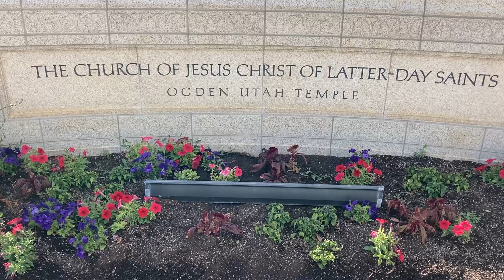Id rather have a fake smile than a nasty stare EpicRhythm Fantasy Jazz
Epicrhythm is an online music service that can be accessed by anyone, anywhere. Our goal is to make the world a better place by providing free access to amazing content for all listeners. Epicrhythm strives to create a connected community of musicians and music lovers who share their passion for great tunes with other people around the world.
0:00 I love the stars on our beautiful flag
2:45 In the Summer you are roaming
5:39 Is holy closyd within the boke of lyfe
8:33 In the office of the Librarian of Congress at Washington
11:19 I have purveyed me of a maid
13:56 I never saw before
16:37 In whose orbs a shadow lies
19:28 In halls deserted charms the solitude
22:23 In the fair background now are seen
25:17 In the eyes of Laughing Water
chill piano EpicRhythm
piano lofi EpicRhythm
piano for sleep EpicRhythm
coffee piano EpicRhythm
piano study music EpicRhythm
piano study EpicRhythm
piano piano music EpicRhythm
piano morning EpicRhythm
piano christmas music EpicRhythm
piano lounge music EpicRhythm